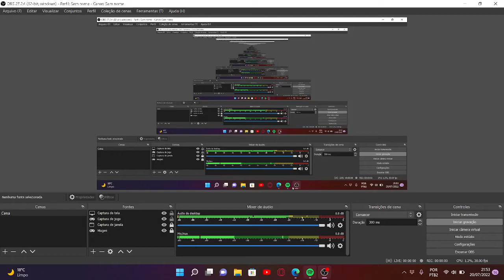@)ShadowX) Vs @SaúlElHombreLobo1998 But Its Duet Mode